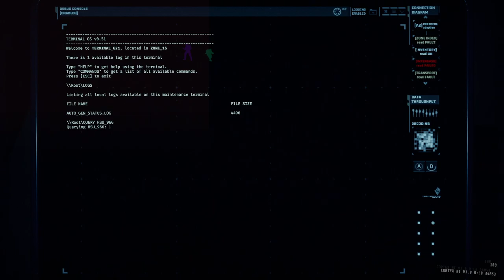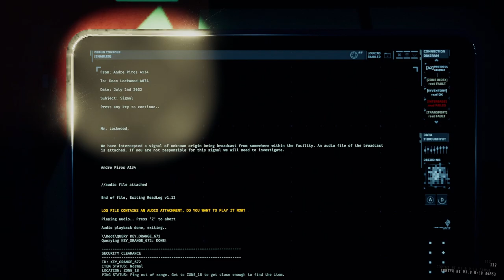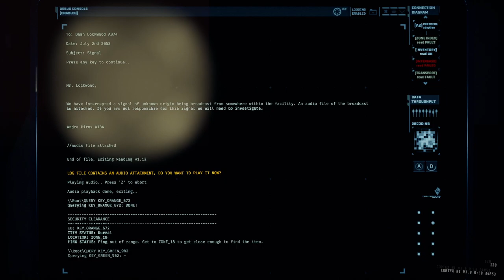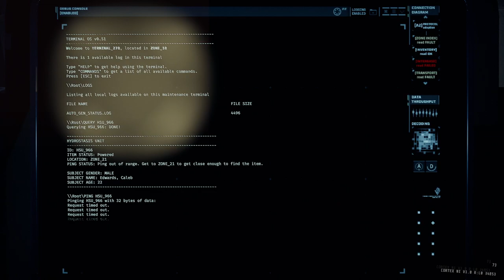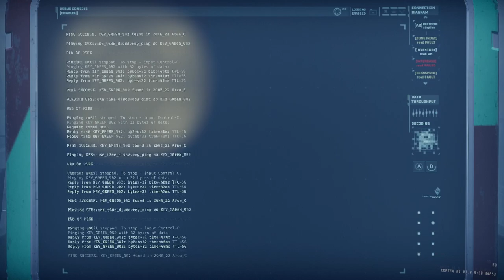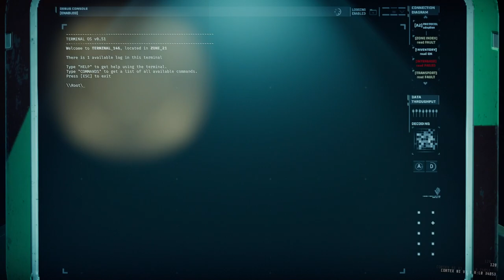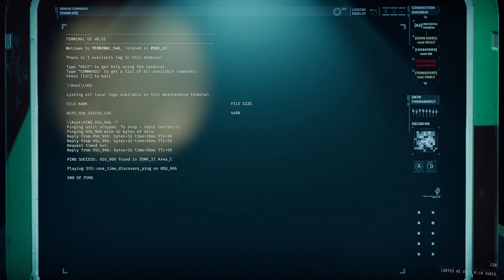GTFO - R1B2: The Officer // Офицер - Потрачено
С товарищем Hix'ом a.k.a. @CITADEL-STUDIO первый проходим R1B2, выносим какой-то ДНК-контейнер. Потерялись на финальном пробеге, и на ожидании экстракции нас и положили, зараза. Но морально мы это прошли :)